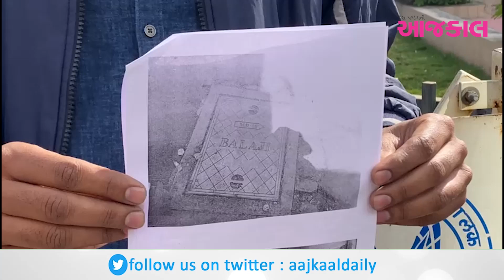જાગૃત નાગરિકની રજૂઆત : રાજકોટમાં ભૂગર્ભ ગટરના ઢાંકણા પર બાલાજી નામ હટાવો